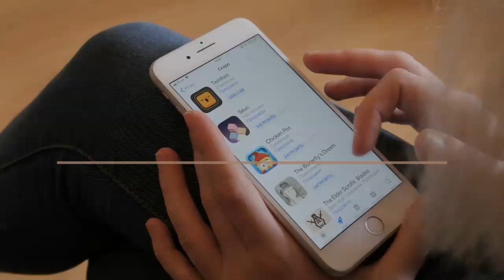Apple shares its M1 Mac chips how it brings plenty of iPhone security tech to its computers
For quite a long time, Apple has promoted the security incorporated into its iPhones and iPads. Over 10 years back, it included approaches to scramble data on the iPhone. In 2010, it presented encoded informing with iMessage. Also, in 2013, it acquainted TouchID biometric sensors with assistance individuals open telephones. Throughout the long term, it's had the option to carry those advances to the Mac as well - yet now, with its new M1 chips for the MacMini, MacBook Air, and MacBook Pro, it'll have the option to supercharge those endeavors.
On its site Thursday, Apple refreshed its Platform Security records, depicting how Mac PCs presently work in significantly more comparable manners to their iPhone partners. The records plunge into low down subtleties of how different security frameworks inside PCs and telephones converse with each other, and how they're intended to ensure an Apple client's protection SEE MORE